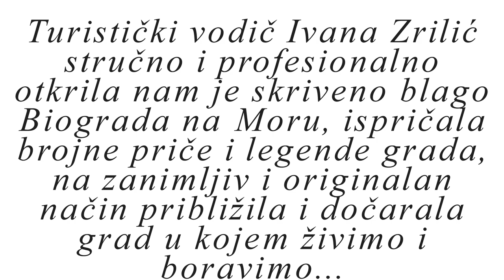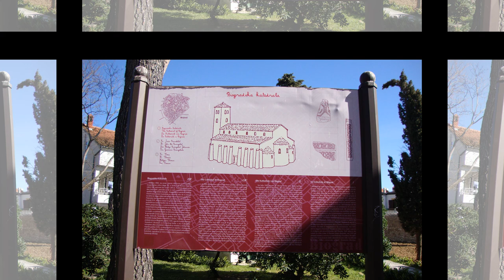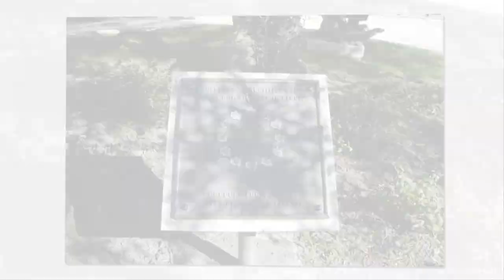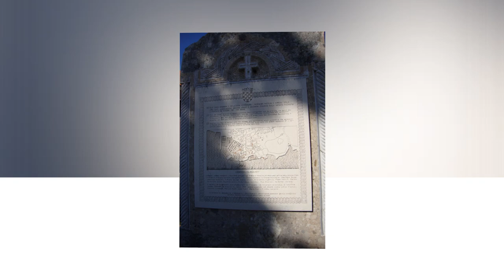Međunarodni dan turističkih vodiča - Biograd na dlanu: Upoznaj svoj grad!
Povodom Međunarodnog dana turističkih vodiča u subotu, 22. veljače 2020. godine, u organizaciji Udruge turističkih vodiča Zadra - Donat, Zavičajnog muzeja Biograd na Moru i Turističke zajednice Grada Biograda na Moru realizirao se dvosatni obilazak Biograda na Moru u pratnji turističkog vodiča.
Ivana Zrilić, licencirani turistički vodič, stručno i profesionalno, nadasve zanimljivo i poučno, otkrivala je zainteresiranim posjetiteljima skrivena blaga grada, ispričala brojne priče i legende, dočarala ih na zanimljiv i originalan način i približila im grad u kojem žive i borave u nekom boljem i perspektivnijem svjetlu.
Pjesma korištena u videu je neslužbena biogradska himna: „Biograde bili grade“, čiji je autor umirovljeni časnik HV-a, hrvatski književnik i skladatelj iz Knina, Ante Nadomir Tadić Šutra. Evo i stihova pjesme:

BIOGRADE BILI GRADE

 Bili grade ‘srid jadranskoga mora

Ti si gnizdo hrvatski’ vladara

Trpija si bičeve zlotvora

Ma si osta simbolom čuvara

Prije tisuć’ i još više lita

Zgradili te znojem, al’ bez plača

Krešimir i njegova svita

Čuvali te od svi’ osvajača

 Refren: Mleci s mora, Turci s kopna

Rušili su, palili su

Bacali te nice do dna

Al’ te grade strli nisu

Luči svete Katarine

I danas ti svitli grade

Ti si ponos domovine

Biograde bili grade

 Bili grade, naša pristolnice Krešimir ti dade slavu kraljsku

S pomoć boga i majke divice

Štitija si cilu nan Hrvatsku

Blaženi ti bili slavni preci

S Oče našim i britkoga mača Stošija sluči i svi drugi sveci

Rušuli su, palili su

Al’ te gradi strli nisu

Luči svete Katarine

Biograde, bili grade

Pjesmu „Biograde bili grade“ uglazbio je Davor Jasek, a otpjevao Đani Stipaničev, pjevač poznat po moćnom vokalu i brojnim hitovima.